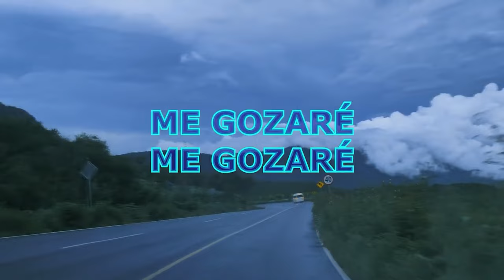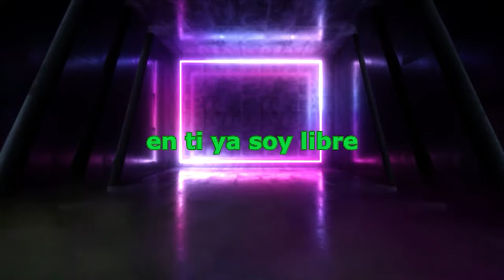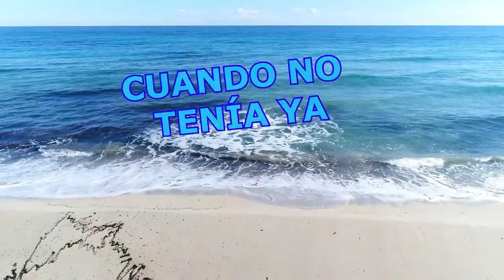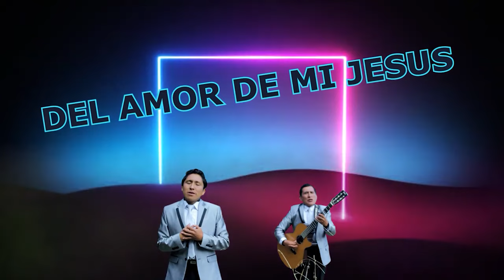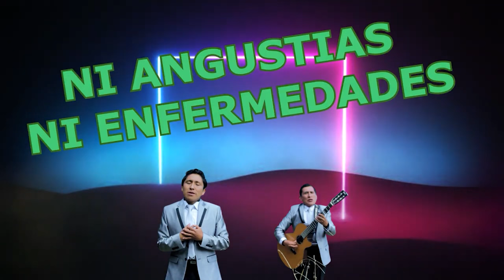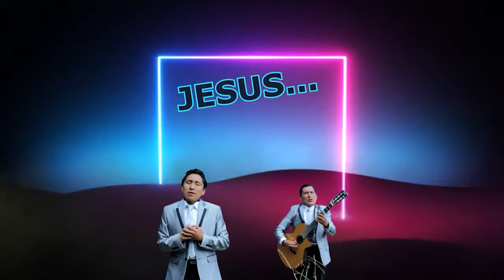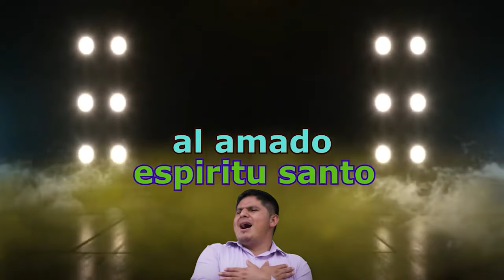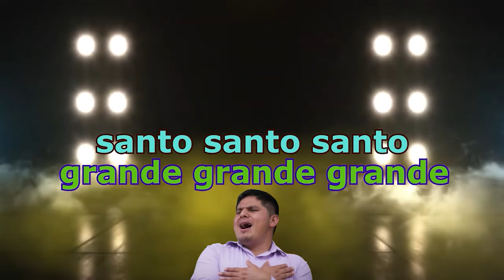PISTA CRISTIANAS PARA EMPEZAR EL DIA BENDECIDO (LETRAS)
CRISTO ESTA CONTIGO EN TODO MOMENTO AL LEVANTARTE Y AL ACOSTARTE...
QUE TENGAS UN DIA BENDECIDO
SIGAMOS ADELANTE PORQUE EL NO NOS DEJARÁ